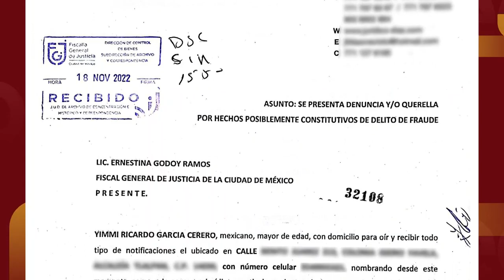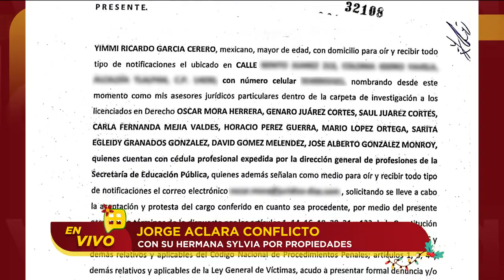Jorge Reynoso aclara EN EXCLUSIVA el conflicto que hay con su hermana por propiedades. | Ventaneando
Jorge Reynoso se enlazó EN EXCLUSIVA con Ventaneando para aclarar todo lo que está sucediendo con el conflicto que hay con su hermana, Sylvia de Rugama.